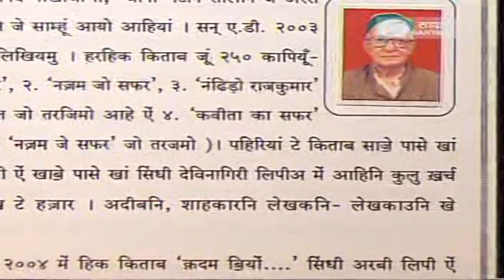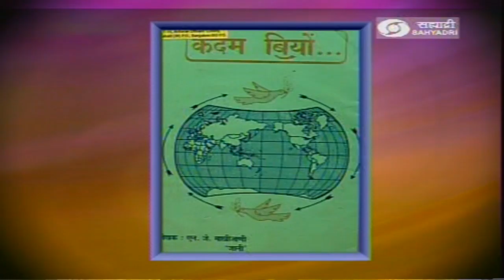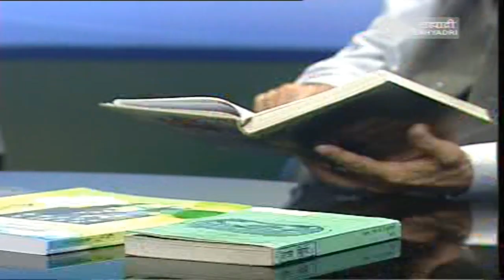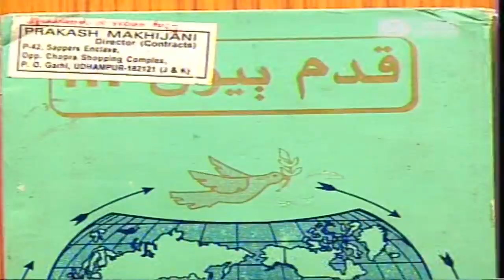Interview Sindhi Writer N J MAKHIJANI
AKHAND SINDHU SANSAR